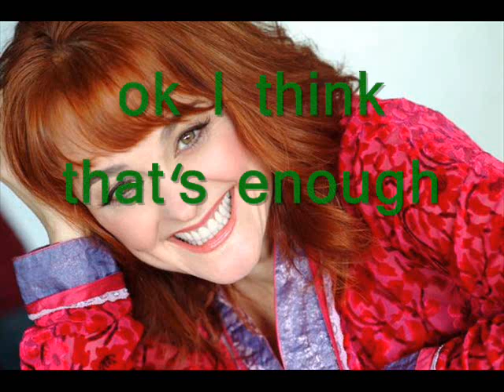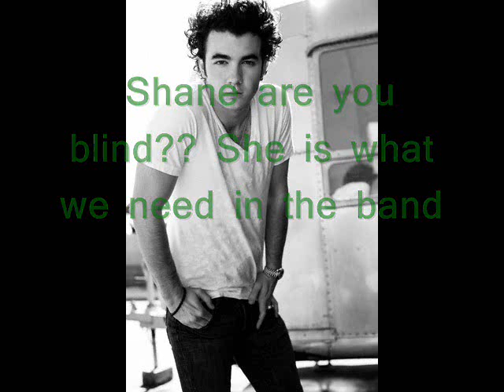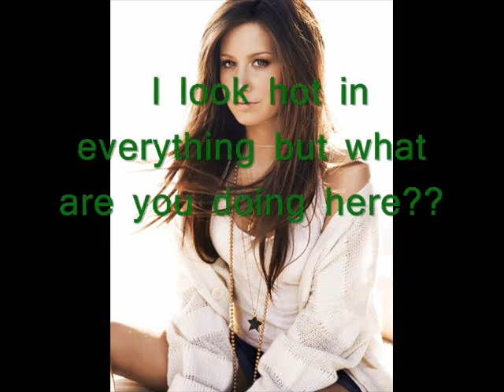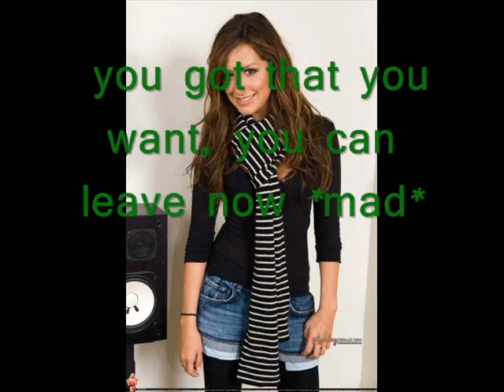Joshley...En Nombre del Amor P3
With Love
Mafer x3